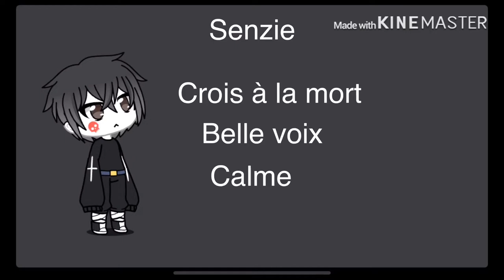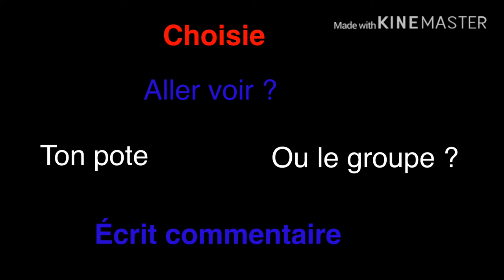Glmm // « ma classe ep 2 » // série interactive avec les commentaires